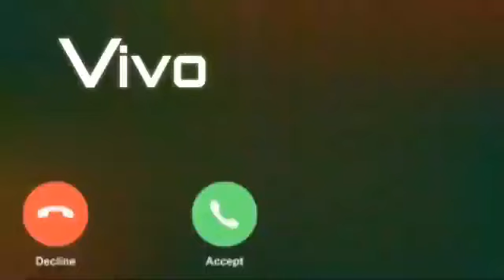New massage ringtone || best massage tone || vivo massage ringtone. || vivo trending ringtone.